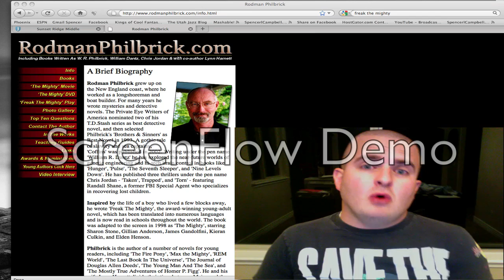Sunset Ridge Freak the Mighty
An Introduction to Freak the Mighty and Mr. Campbell shares a short story about friendship. Thanks for stopping by, I hope you found value in this tutorial.